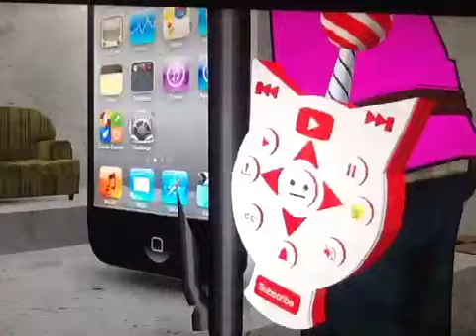A Dream Coming True! | SMG4 Movie: 10 Year Anniversary Special Reaction Part 2 | Djanyb7